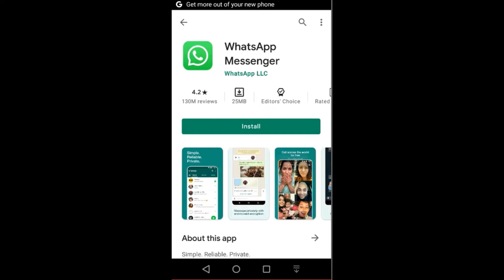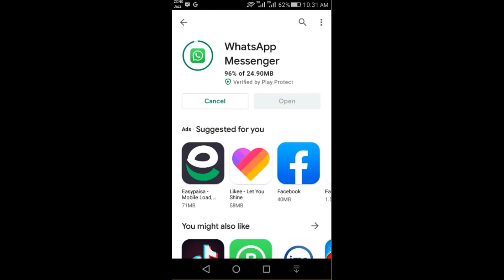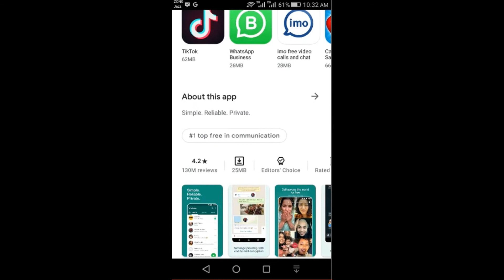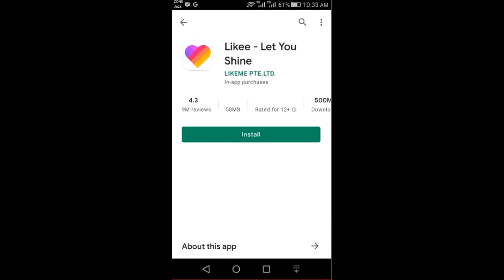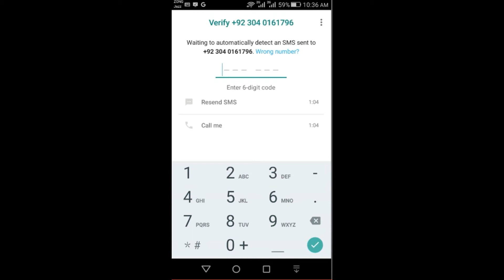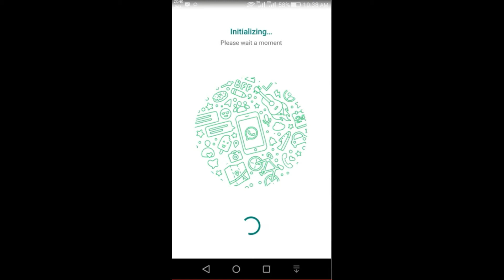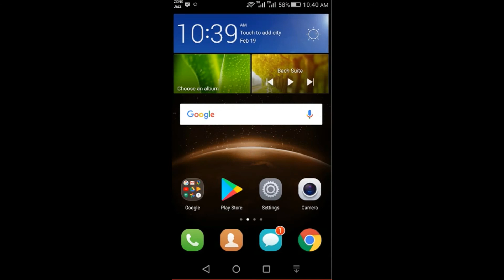Whattsapp ki id kaise banae || how to make wahttsapp id || whattsapp ki id banane ka tarika